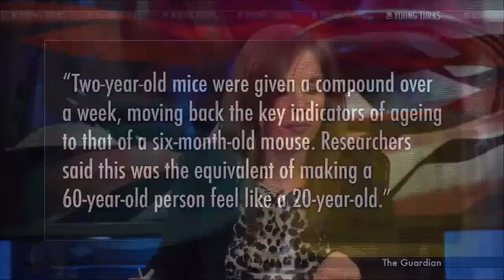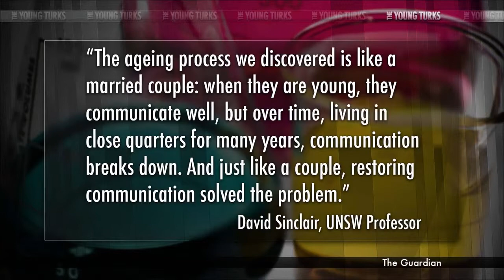December 21 2013 Breaking News Fountain Of Youth Discovered Mice Now, Humans Later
"Scientists at two of the world's leading research institutions, Harvard and the University of California, Berkeley, achieved what Berkeley is calling a "major advance," if not a breakthrough, in the search for a way to stem the ravages of time.

They were able to make old mice seem young again, or at least pick up where nature left off and regenerate the production of blood cells.

They did it by injecting a longevity gene that reversed the decline that had been brought on by aging. That's no fountain of youth, but it could be a really big thing."* Cenk Uygur, Ben Mankiewicz, Ana Kasparian and Jimmy Dore break it down on The Young Turks.